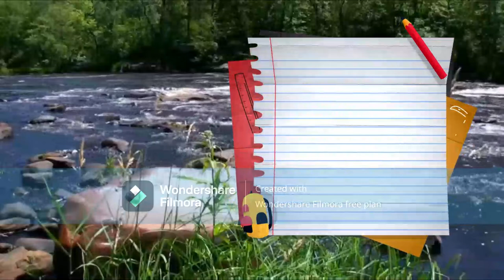عيسى الفضلي موال علو الجبل مع الشعر